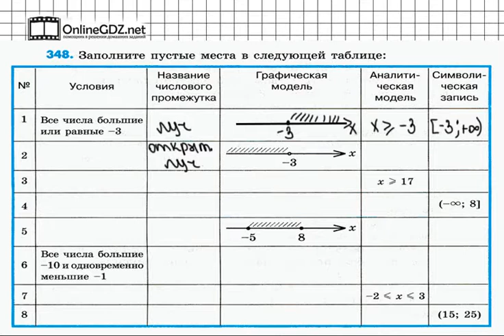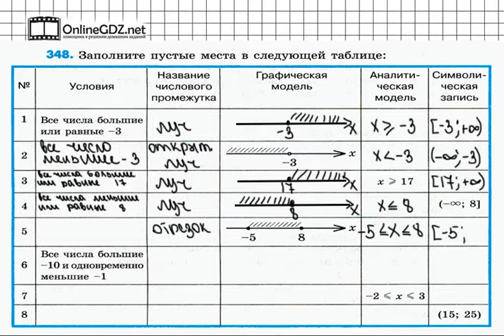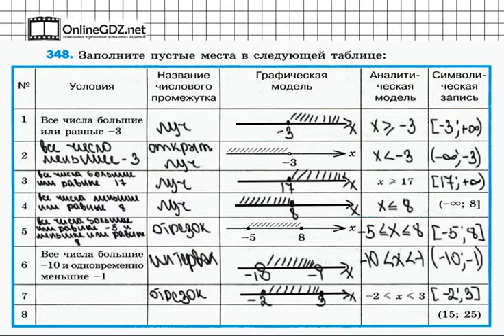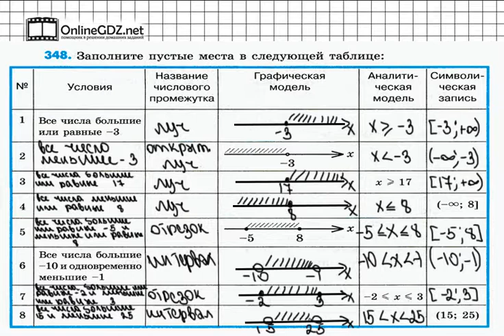Задание № 348 – Математика 6 класс (Зубарева, Мордкович)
В задании 348 вам нужно для каждого случая записать числовой промежуток всеми способами. Обращайтесь к нашему видео-решению, если хотите выполнить домашнее задание на отлично.